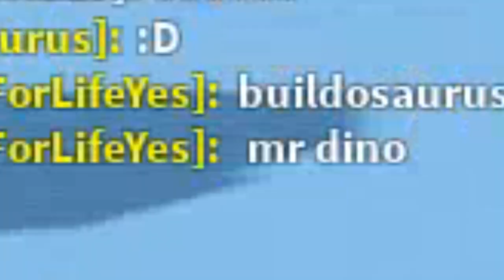Carousel to the end lol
i made it what do i win

roblox build a boat for treasure dino king carousel merry go round by SAMO